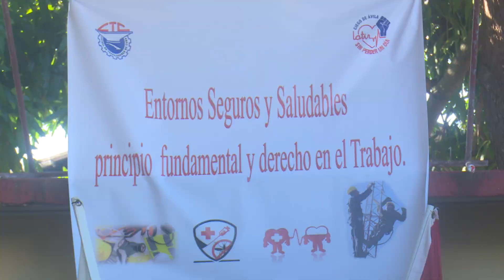Comienza la jornada de Seguridad y Salud del Trabajo en Ciego de Ávila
Cumplir con los protocolos de un ambiente laboral seguro e higiénico es la premisa en la División Territorial de Radio Cuba. Allí se realizará la actividad inaugural de la jornada de Seguridad y Salud del Trabajo, que se desarrollará durante todo el mes de noviembre en Ciego de Ávila.